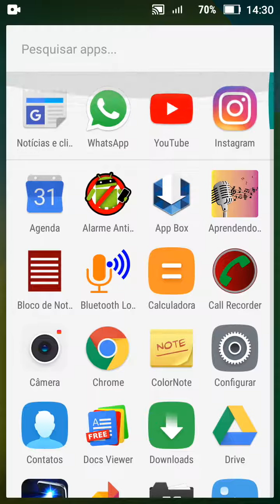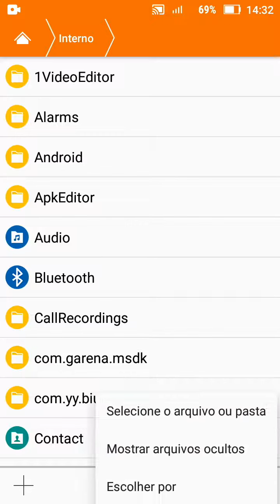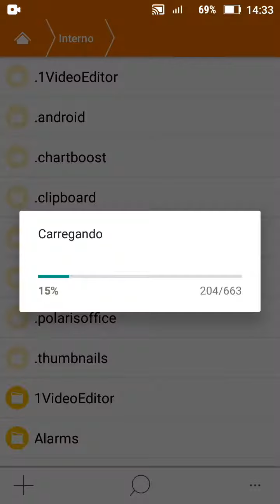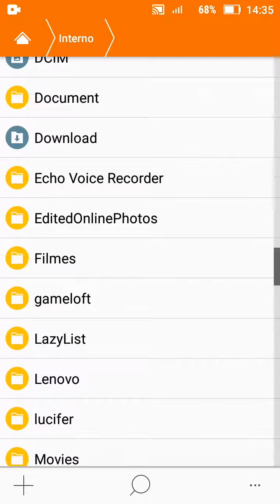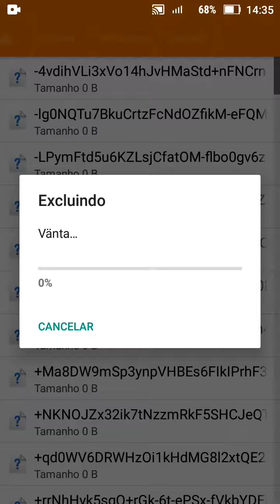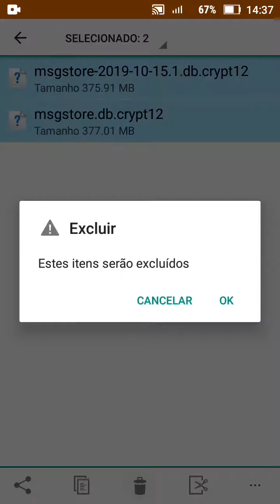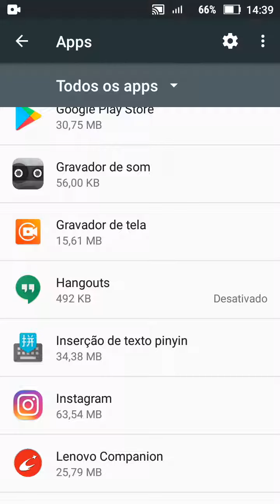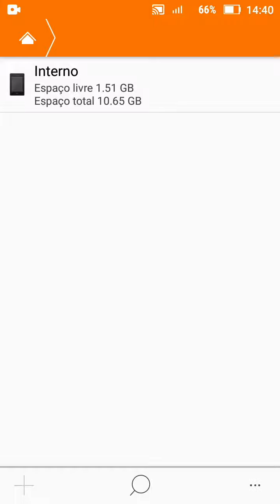libere mais de 1GB em seu celular sem ter que apagar nada da sua galeria apenas arquivos temporários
Pessoal se inscreve ano meu canal, vamos bater a meta de 2mil inscritos!

Vídeo aula de hj é de como limpar o seu celular sem precisar apagar aplicativos ou fotos e videos de seu celular!